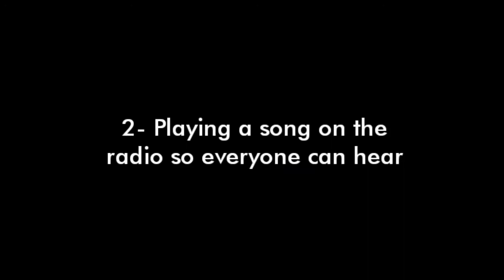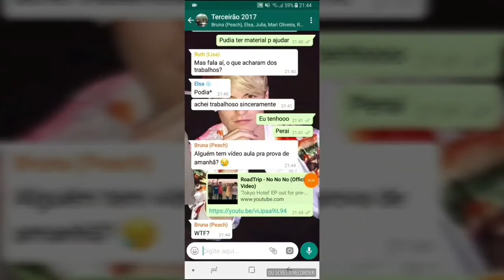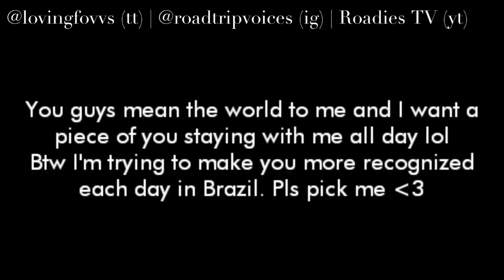Types of Fans Disclosures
Guys, I made this video to Roadtrip Competition SO LETS GO PRE ORDER TOKYO HOTEL ON ITUNES LOL 😂
❤ If you wanna hate it go ahead but it wont bring me down :)
Btw please watch it till the end bc there's a important message. On this video u can find a little of joke or satire. I just wanted this to be funny and not totally serious. Thx if u help me retweeting or tagging Roadtrip on this link. I love you all.🌵gigi x